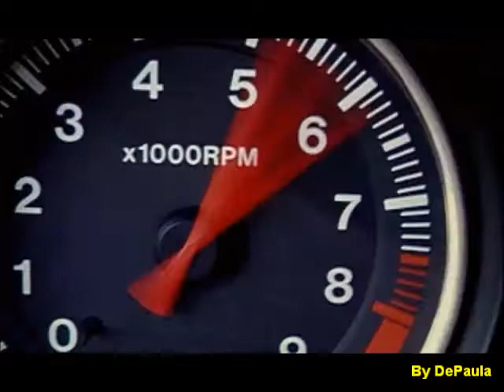Need for Speed (PS1) - Mazda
Apresentação do Mazda RX-7 do jogo Need for Speed para Play Station